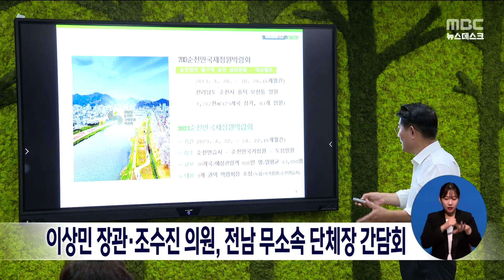이상민 장관*조수진 의원, 전남 무소속 단체장 간담회[목포MBC 뉴스데스크]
이상민 행정안전부 장관과 국민의힘 조수진 의원이
박홍률 목포시장, 강종만 영광군수, 정인화 광양시장 등
전남 무소속 단체장과 도시락 간담회를 개최합니다.

이 장관 등은 내일(20)
세종시 행안부 장관실에서 간담회를 열고
현안사업과 예산 배정과 관련한 논의를 할 예정입니다.

국민의힘 조수진 의원은
순천시 등 소속 정당이 없는 지자체장과의
당정 간담회를 이어가겠다고 밝혔습니다.